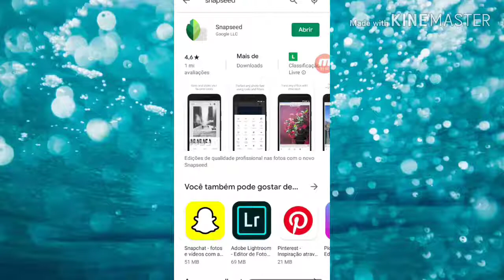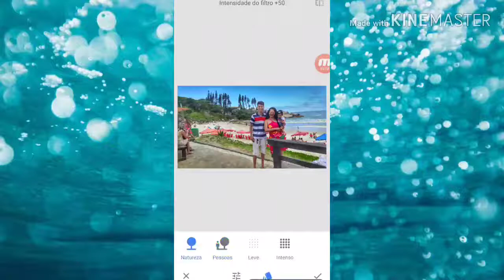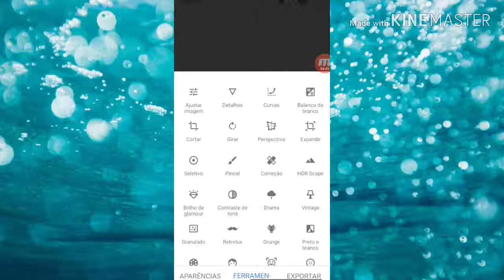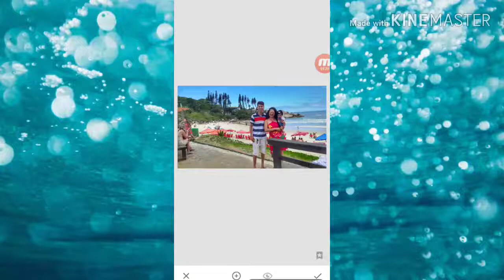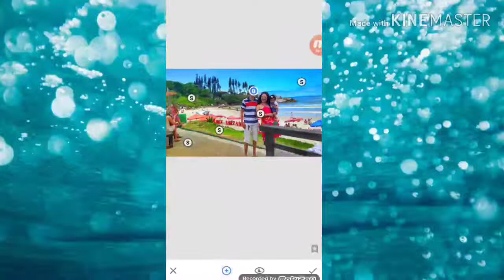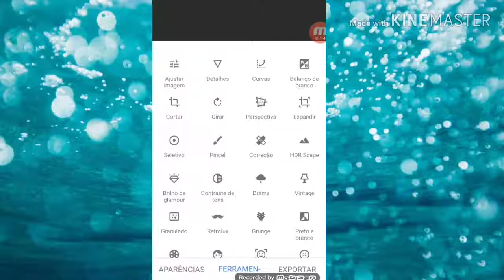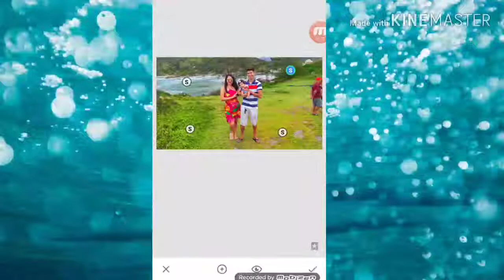Como Editar Fotos - Estilo Gringa - Melhor App Para Edição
Hoje vim trazer como edito algumas fotos minha...
Um segredinho pra deixar as suas fotos mais lindas ainda 😍👏

Aplicativo SNAPSEED